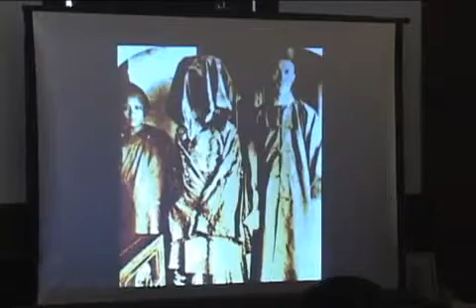Reflections Renewal A Tribute to Angel Island Immigrants Songs of a Chinese Family Journey